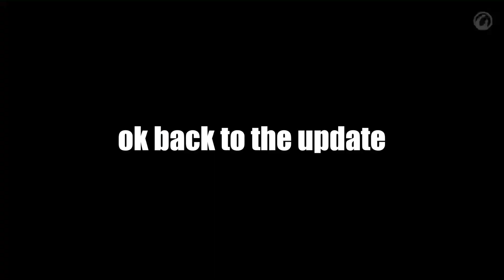I'M CUTTING THIS ISH OFF! 1 Year Relaxed Hair Update *My Journey W/ FOOTAGE*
My 1 year relaxed hair update! My journey so far being relaxed full of mistakes and lessons!!! Annnnddd yeah. time to start over! ✂️